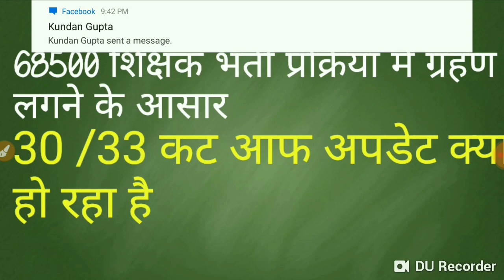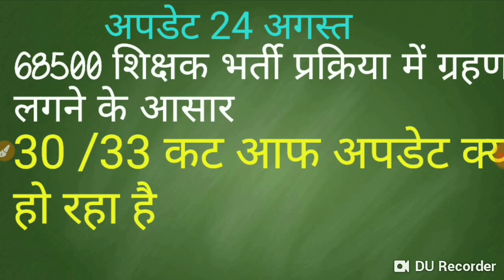68500 शिक्षक भर्ती अपडेट 30/33 कट आफ अपडेट 68500 TEACHER RECRUITMENT update UPTET 2018 up PCS 2018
वीडियो में 68500 शिक्षक भर्ती से संबंधित तथा 30/33 कट ऑफ हाई कोर्ट अपडेट की चर्चा की गई है शिक्षक भर्ती से संबंधित विद्यार्थी इस वीडियो को अंत तक देखें